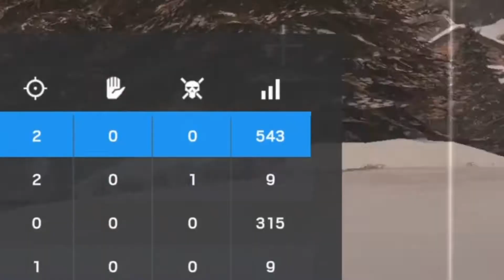I Know I've Been Gone So Here|Rainbow 6 seige)